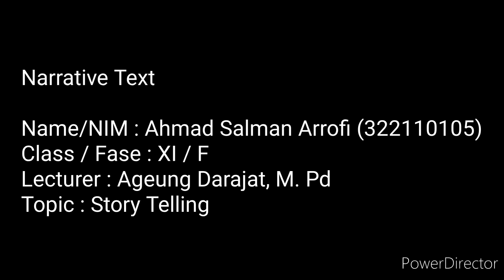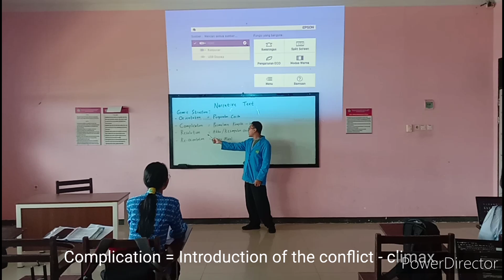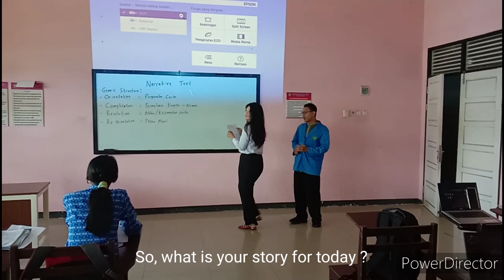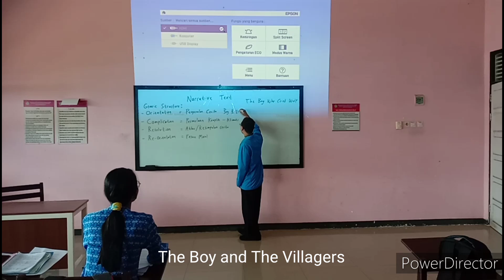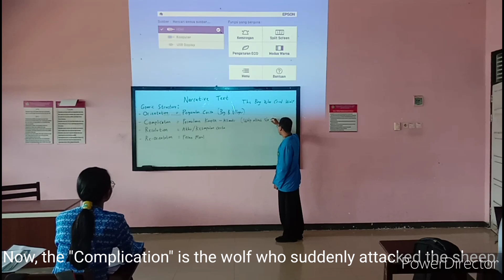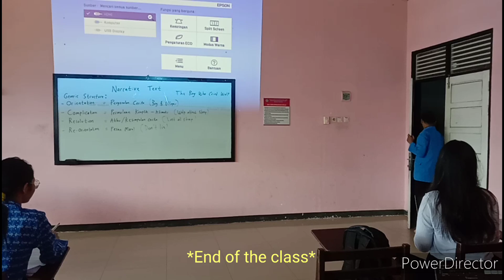Micro Teaching [Narrative Text] for 11 Grade students. (Simulation)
This Micro Teaching video is a simulation of teaching English as a foreign language for 11th grade students.

my name is Ahmad Salman Arrofi (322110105). This video is made solely to fulfill Micro Teaching assignment.